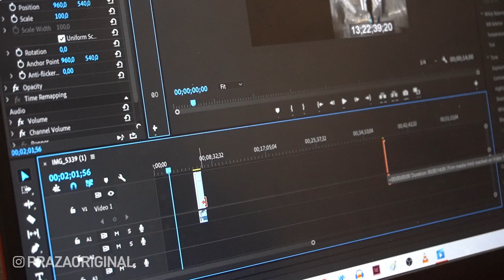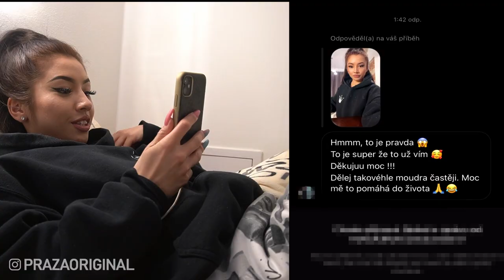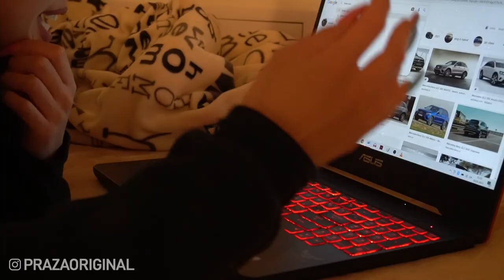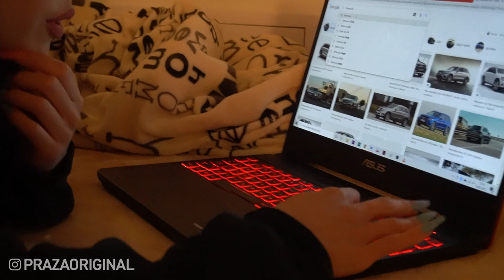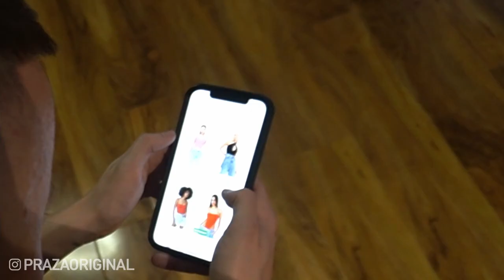VYMĚNIL JSEM SI ŽIVOT S PŘÍTELKYNÍ NA 24H